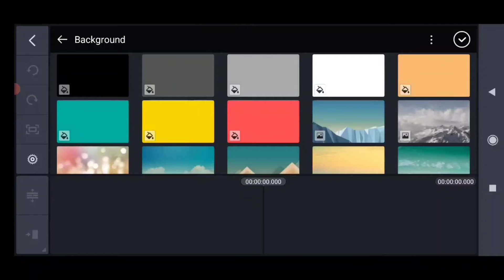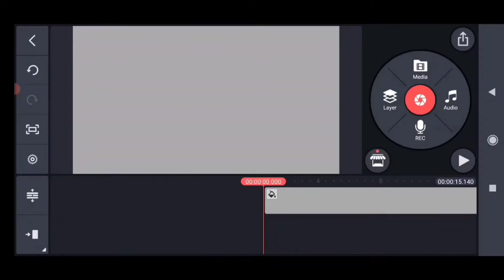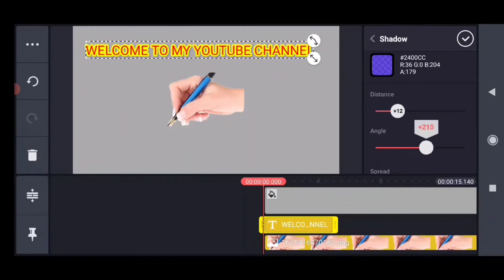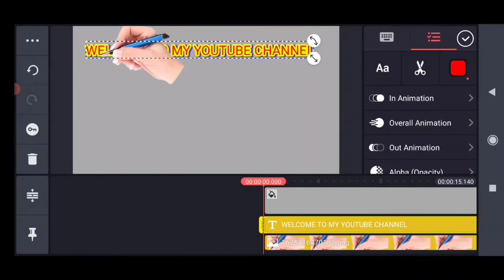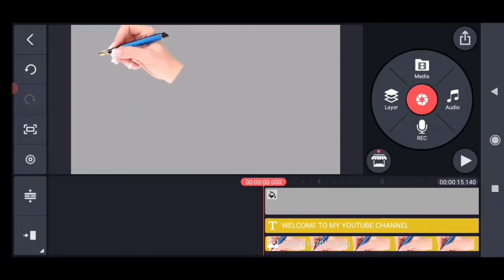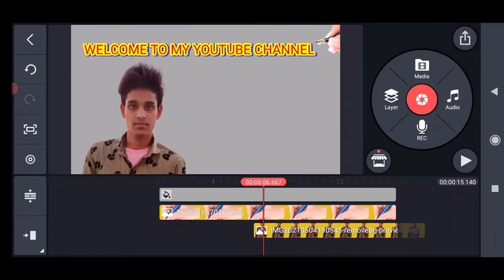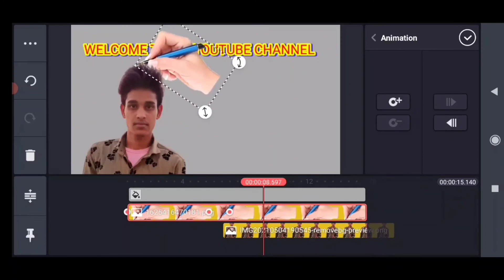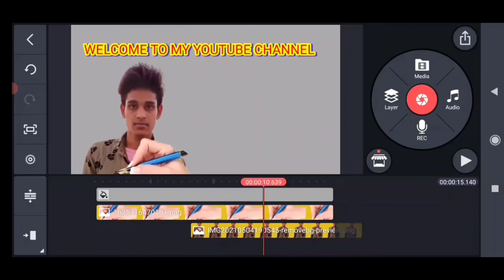हाथ से लिखने वाला विडियो कैसे बनाये|| how to make handwriting video in kinemaster